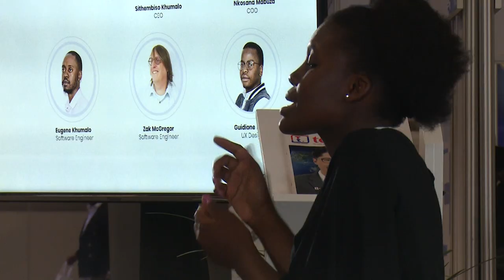ITU TELECOM WORLD 2018 Short Feature: SME SIgning Session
Short feature on SME Session using Sign language at ITU TELECOM WORLD 2018, Durban, South Africa.